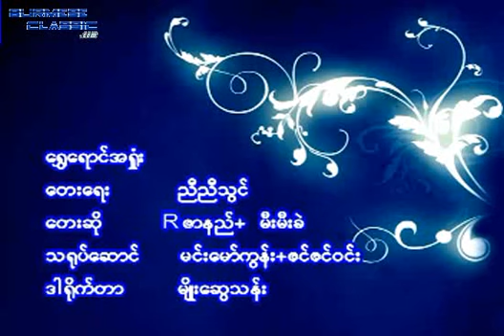Shwe Yaung A Shone (R-ZarNi+MeMeKhel)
song-Shwe Yaung A shone
artist-r zarni+Me me khel